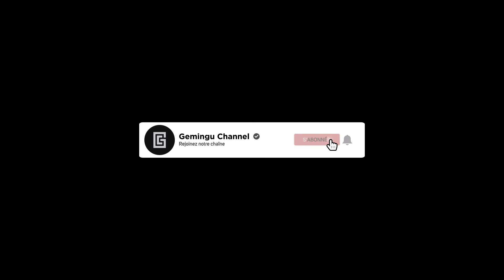Assassin's Creed Odyssey: Tablettes anciennes Pephka | Tablettes anciennes #20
Gameplay / Assassin's Creed Odyssey / Tablettes anciennes
Assassin's Creed Odyssey en français (FR) - Tablettes anciennes 20 - Pephka - Walkthrough

Assassin's Creed Odyssey est un Action-RPG développé et édité par Ubisoft sur PC, PS4 et Xbox One. Se déroulant avant Assassin's Creed Origins, les évènements d'Assassin's Creed Odyssey vous permettront d'incarner le descendant de Leonidas de Sparte et de parcourir la Grèce Antique. Encore plus axé RPG que son grand frère, notamment par le biais d'un nouveau système de dialogue à choix multiples, ce nouvel opus de la série se veut être celui de la rupture complète avec le passé.

00:00:00 Opening
00:00:20 Tablette ancienne 1
00:02:43 Ending

▬▬▬▬▬▬▬▬▬▬▬ Rejoignez-nous sur ▬▬▬▬▬▬▬▬▬▬▬